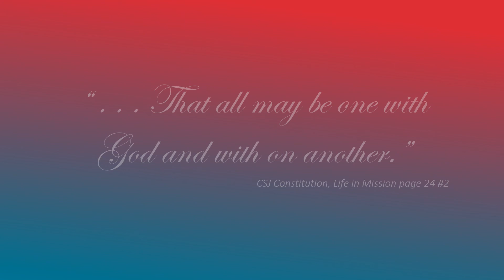2021 Associate Commitment & Recommitment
On May 1, 2021, Lee Hogan, CSJ, President of the Sisters of St. Joseph of Boston, welcomed sisters, associates, and agrégées to the CSJ Associate Commitment and Recommitment during the Celebration of the Feast of St. Joseph the Worker. Some joined virtually via a combination of Zoom and streaming video. Others were present and socially distanced for the liturgy in the Motherhouse chapel.